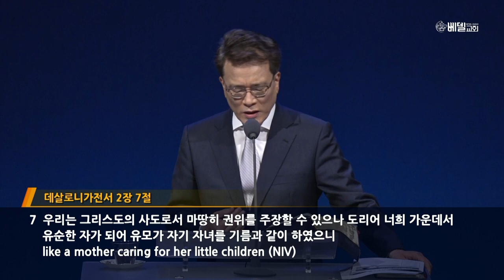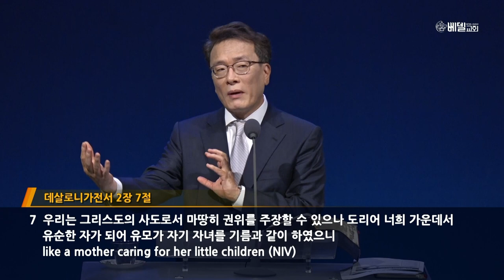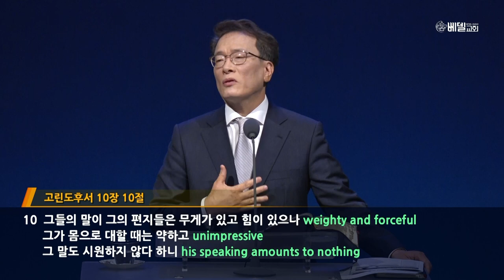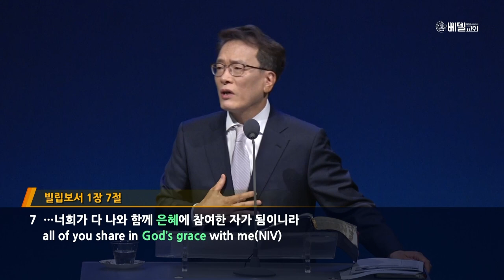060621 주일예배설교: 기쁨으로 리셋 시리즈(3) - 이 안에 너 있다 (김한요 목사)